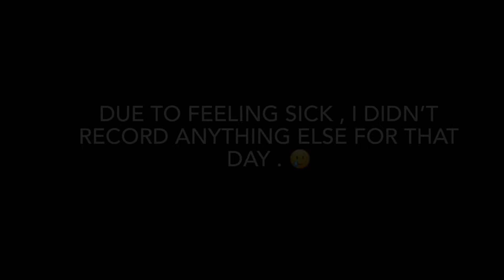FIRST EVER VLOG!!! FYA !!! WE ON A JOURNEY - STAY FEFEKA OR PELU THE RRRRAAHO!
LET THIS BE THE FIRST AND LAST VLOG THAT GOES ON FOR THIS LONG LOL. Nothing special but listening to what you guys have asked me to do . trust me, I'm not happy with how this week turned out but we will improve on the footage , audio and everything in between especially the loooong as video. this is my first vlog , and It was something I didn't want to do but now I can see it is something I need to do in order to change certain things I do day to day .but in saying that, FYA we will be back for week 2 next Sunday . But for now , its still gonna be the FYA way and no filter .. so that means you guys don't need a filter in the comment section either, let me know what I should add , what I shouldn't put in and all the above , all we be taken into consideration as we all are farked in the head in some way  :) and if you just a random or a hater who's been following for years , come on in and FYA also :) ofaatu to yuuurrrr mrsssss!